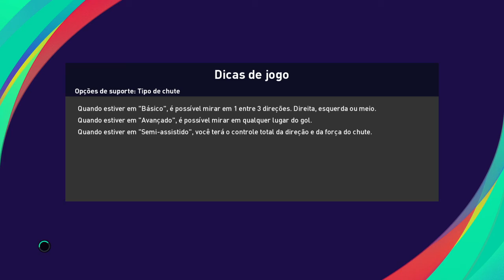Bahia x Goiás ao vivo / campeonato brasileiro / sub-20 / 17ª rodada 06/12/2020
🚨EDVÃNIA ROSILDA, ELISÂNGELA SILVA,  GERLANE DA SILVA SANTOS, EDVÃNIA SOUZA, LIEDSON, DORACI GOMES DORACI, GERLANE DORACI